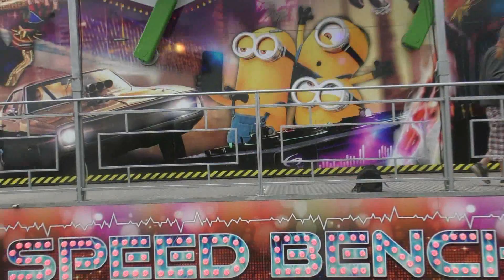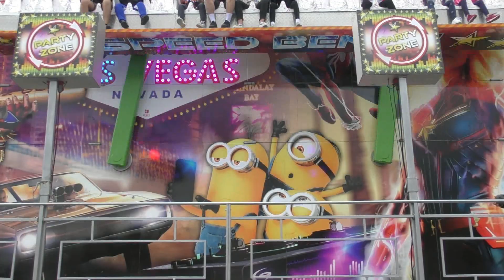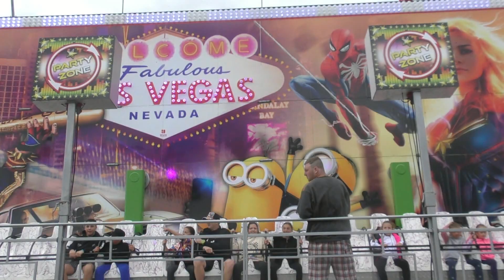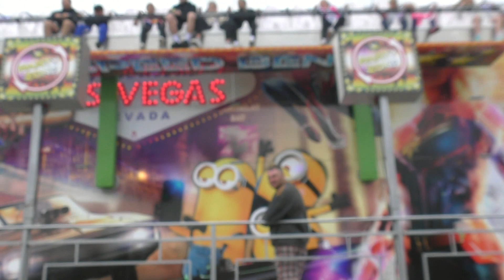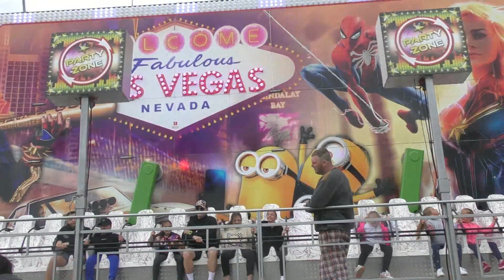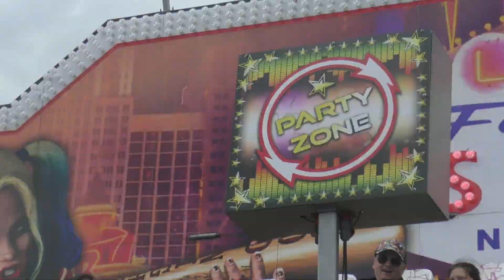Charitativní Tropická pouť 2022 - ATRAKCE SPEED BENCH / ATTRACTION SPEED BENCH OFF-RIDE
Atrakce lavice SPEED BENCH na tradiční charitativní Tropické pouti 2022 v České Skalici. Jízda pro jednu osobu 100 Kč (100 CZK). Natáčeno v neděli 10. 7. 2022. Provozovatel Stanislav Ruml.
Tradiční charitativní Tropická pouť 2022 v České Skalici se koná od pátku 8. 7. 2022 do neděle 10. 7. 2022.